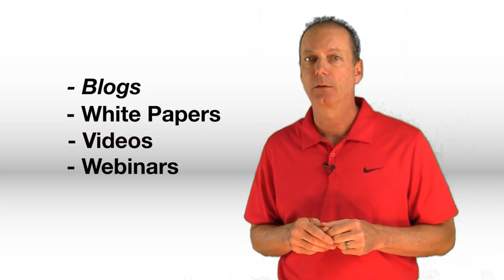NextPage Marketing Minute-Outbound and Inbound Marketing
In this video we explain the difference between outbound and inbound marketing, and why you need both.